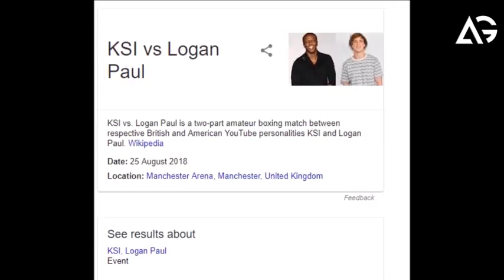KSI VS LOGAN PAUL DISS TRACK VIDEO ll Avengers infinity war ll AG Media News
KSI VS LOGAN PAUL DISS TRACK VIDEO ll Averages infinity war ll AG Media News

**ChannelDescription **

1 LIKE = More Motivation!